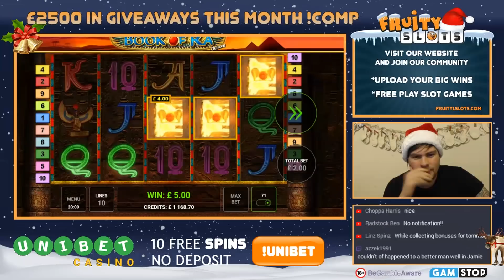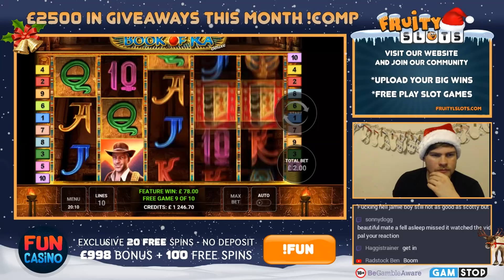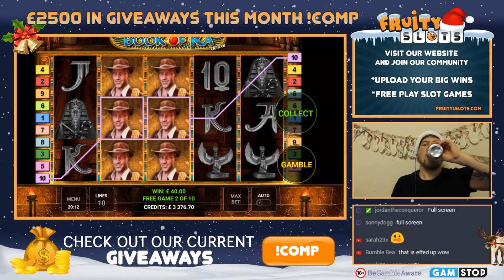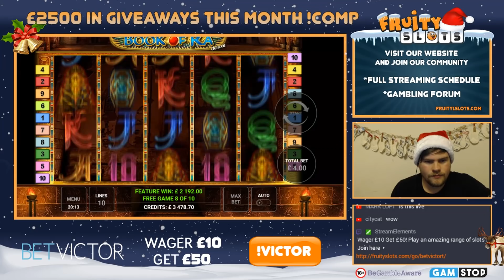INSANE HUGE BASE GAME WIN ON BOOK OF RA!!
Check out this insane hit on Book Of Ra without even needing the bonus!!

This huge slot win was filmed at -

✪ Bet Victor - Wager £10 Get £50